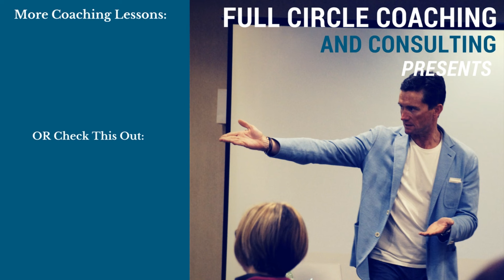5 Overlooked Chiropractic Assistant Training Tips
👉 Learn more about us with a FREE 10 min discovery call

The relationship you have with your team members, the people who work with you day in and day out in the trenches and help you grow your business is vital. They help you expand and accomplish your mission and purpose in your business life.

We're going to cover five very important constructs that will help harmonize and optimize the relationship you have with your chiropractic assistant (s).

Are you a busy chiropractor who wants more happiness, money, and time for yourself and your family?